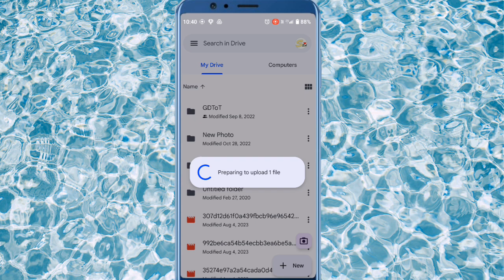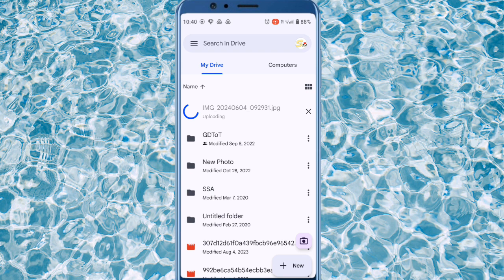Google Drive Par Photo Save Kaise Kare ? | How To Save Photo In Google Drive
google drive par photo video save kaise kare, google drive main photo kaise save kare,